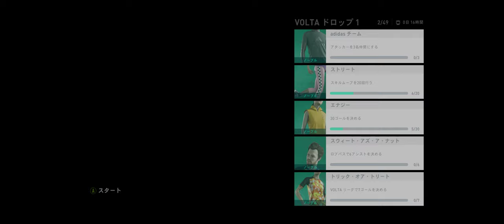FIFA20 VOLTAキャリア：ストーリーChapter 8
ブラジルのリオ・デ・ジャネイロでのストーリー

Gameplay Streaming on YouTube
Powered by Isashi Matsui

GPU：GeForce GTX 1080 Ti CPU：Intel(R) Core(TM) i7-8700K CPU @ 3.70GHz メモリ：32 GB RAM (31.93 GB RAM は使用可能です) 現在の解像度：3440 x 1440, 100Hz オペレーティング システム：Windows 10